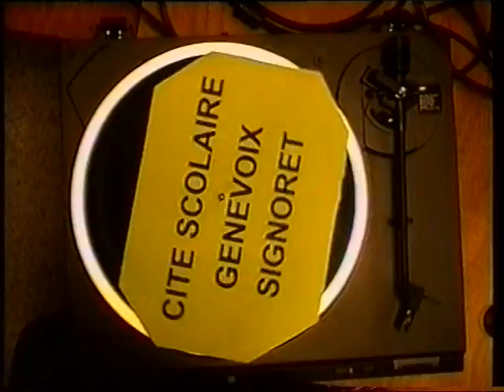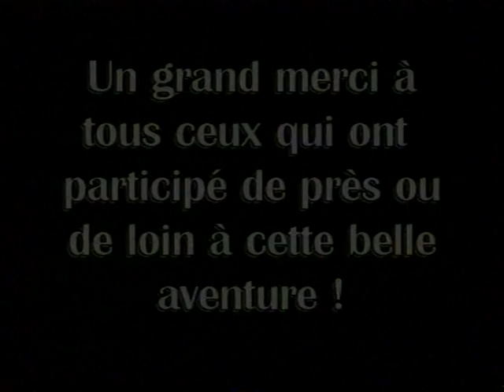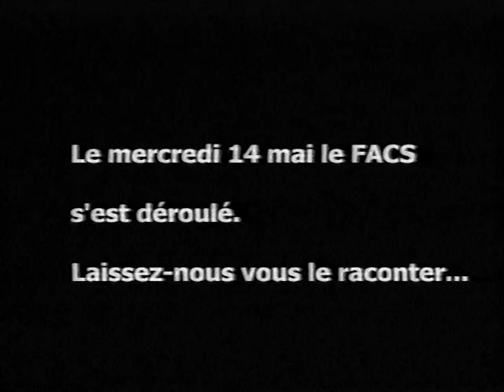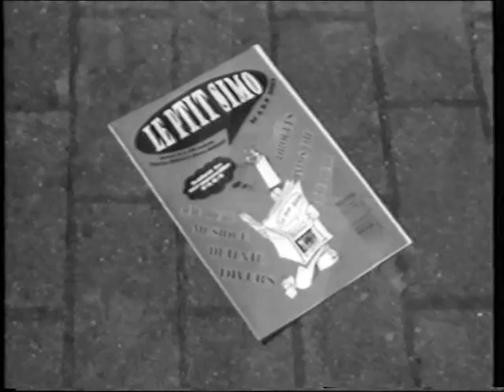LE FACS 2001-2002 Part 2